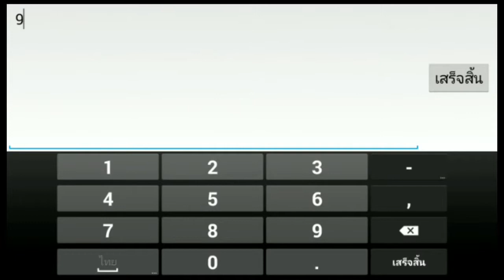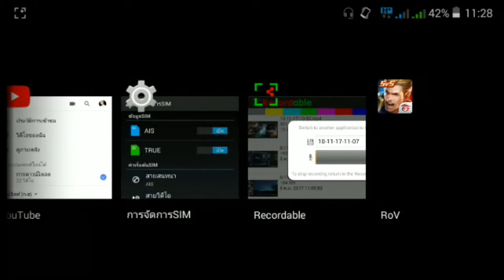ROV:หัวร้อนทำไหมมเพื่อน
ไอดีไลย์ 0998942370

อย่าลืมติดตามด้วยนะครับ
เวลาการลงคลิป
ปิดภาคเรียน
จันทร์-ศุกร์ ลงคลิป ได้ประมาณ 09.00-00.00 นะครับเเล้วเเต่ใจนะ
เสาร์-อาทิตร์  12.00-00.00 นะครับ
เปิดเรียน
จันทร์-ศุกร์ ลงคลิปได้ 1-2 ใน7วันนัน คลิปเวลาประมาณ 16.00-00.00นะครับ
เสาร์-อาทิตร์ไม่กำหนด
จะทำไห้ได้
10/
20/
30/
40/
50/
60/
70/
80/
90/
100/
200
300
400
500
1000
2000
3000
4000
10000
20000
100000
1000000
10000000
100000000